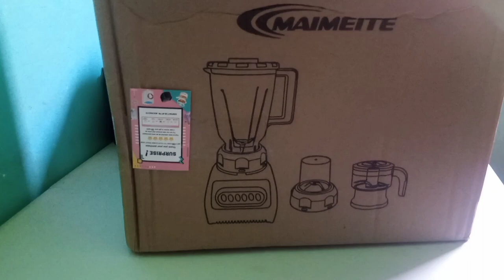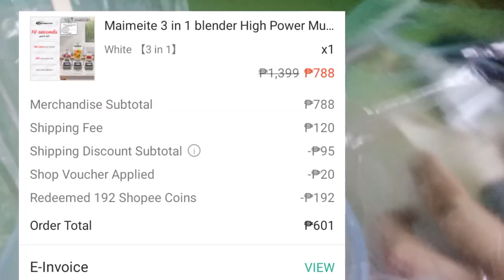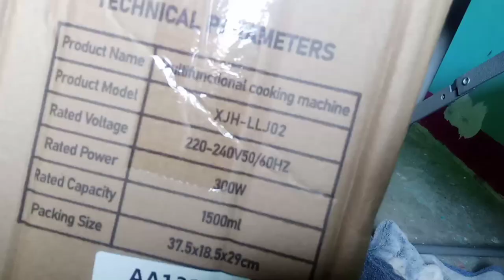Unboxing and Testing Maimeite 3 in 1 Blender High Power Multifunctional Juicer Chopper Meat Grinder